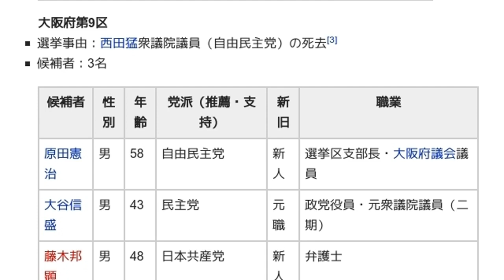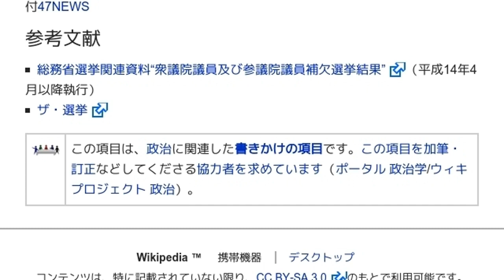「2006年日本の補欠選挙」とは ウィキ動画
ウィキを動画で読む「2006年日本の補欠選挙」のウィキ動画です。